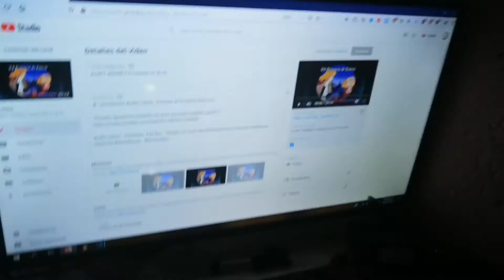6 de enero de 2021